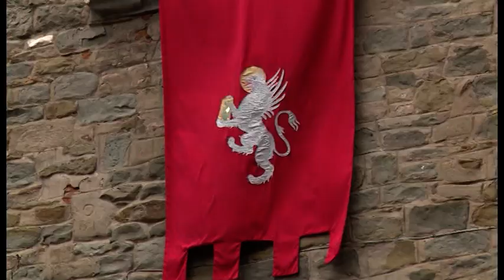Cortona, passerella hot nella notte: ragazza argentina passeggia nuda, il video diventa virale